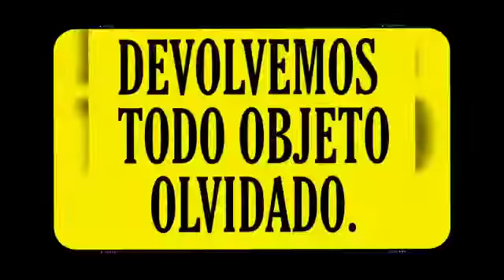TAXISTA KIKITO EN MILAGRO DEVUELVE TODO LO OLVIDADO. POR ESO LO PREFIEREN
Video de Julio Cardenas